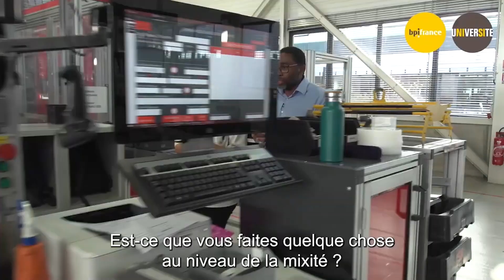[Bpifrance Université] Extrait "Industrie en direct : l'usine SEW USOCOME"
Découvrez ce nouveau format, proposé par Bpifrance Université, en collaboration avec PFI4, qui vous permettra d'entrer dans les coulisses d'une usine 4.0 inspirante et de poser toutes vos questions en direct :

Visitez l'usine SEW US0COME de Brumath dans le Bas-Rhin, la filiale française du groupe allemand SEW-EURODRIVE, concepteur de solutions d’entraînement et d’automatisme. L'usine est labellisée Vitrine Industrie du futur depuis 2016.

Au cours de cette visite, vous découvrirez sur l'usine :

- L'engagement de l'entreprise en faveur de la mixité
- Le flux quasi-« no-touch » de la réception aux lignes et des lignes à l’expédition
- Le management / pilotage de l'usine
- L’opérateur augmenté
- La conception outils de production

Inscription gratuite à la plateforme Bpifrance Université : universite.bpifrance.fr